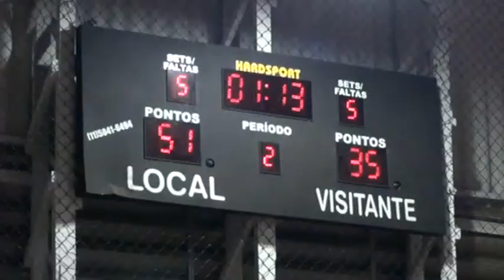Pinheiros x Santo André (09/05/2011) - Campeonato Paulista Sub19 2011 - parte02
Campeonato Paulista de Basquetebol Sub19 Masculino 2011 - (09/05/2011) - PINHEIROS 90 x 66 SANTO ANDRÉ

Alexandre Gonçalves - #13 (azul / dark blue)
23 pts e 11 rebs